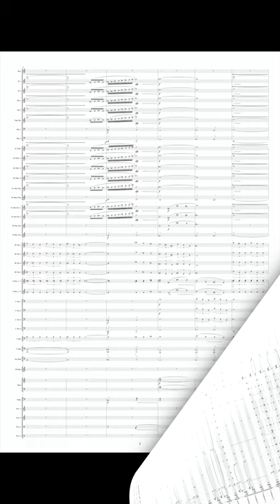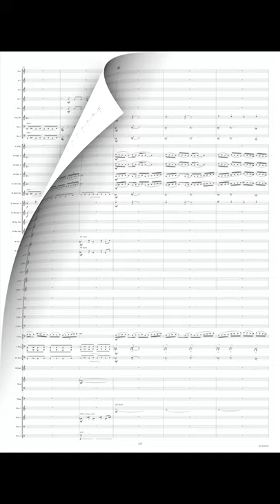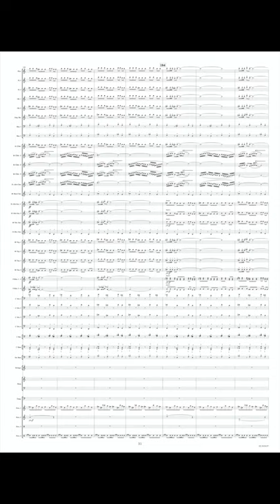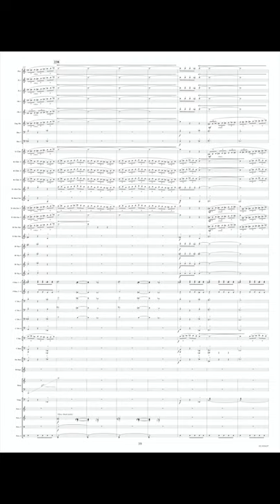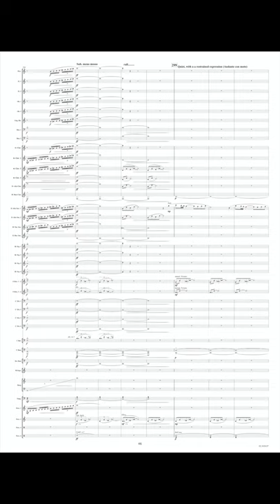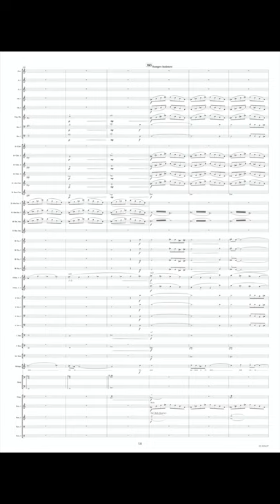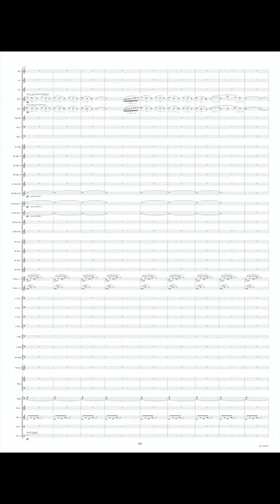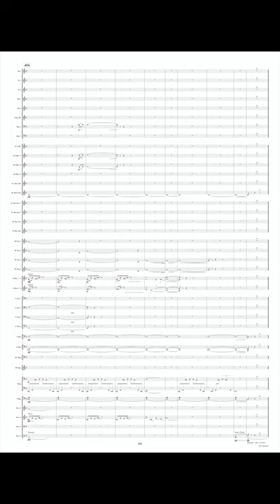Poem Against War - Harrie Janssen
A Poem against War A Poem against War was commissioned by Psalm 150, Dinxperlo for the project Leven in Vrijheid!.

Starting point of the composition of this piece was the poem A Poem against War from the American poet Karen Kapowich. The poem tells of young lives that are broken in their start because of war.

A monument - founded in memory of the soldiers who gave their lives - is hardly noticed and even ignored. Children find the tree-sheltered memorial place rather scary and even the narrator speeds up his stride when passing. Underlying theme is the otiosity of war.

The musical piece is composed of two parts that are being played without interruption. The first part explains the drama of the battle. The second part is based on the poem of Karen Karpowich in which we look back on the sacrifices that have been made. The text is sung by a Mezzo Soprano and emphasizes the bloodshed that comes along with every war. The opening theme returns at the end of the piece but in a complete metamorphosis, wherein optimism and vigor take place for resignation knowing that history repeats itself time and time again. A Poem against War had its premiere on 25th November 2012 in de DRU Cultuurfabriek in Ulft by Fanfare-orchestra Psalm 150, Dinxperlo led by Tijmen Botma. The Mezzo Soprano was Elske ter Lindert.